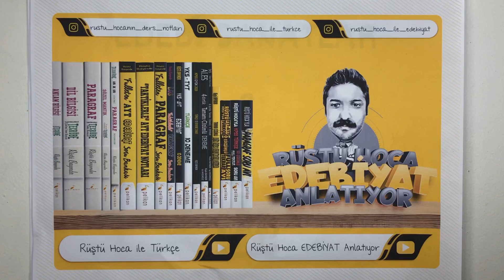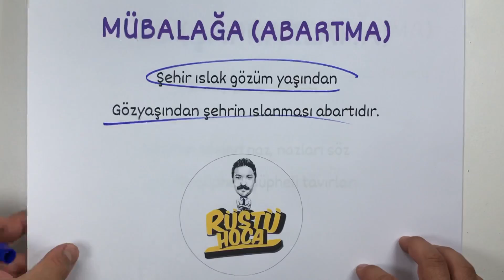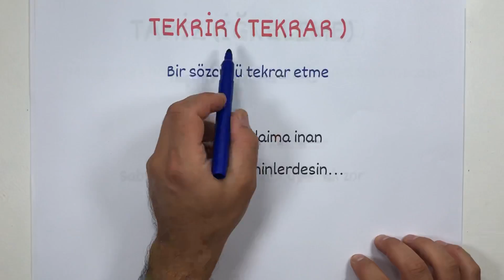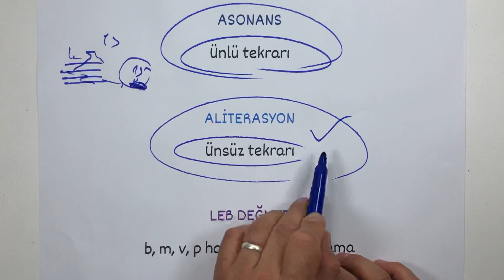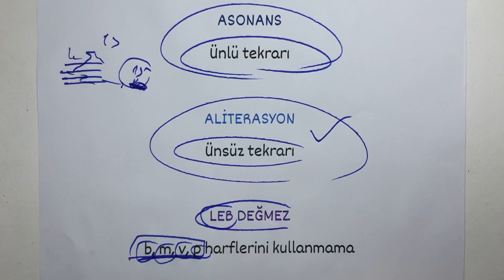18) Söz Sanatları -3 ( RÜŞTÜ HOCA )